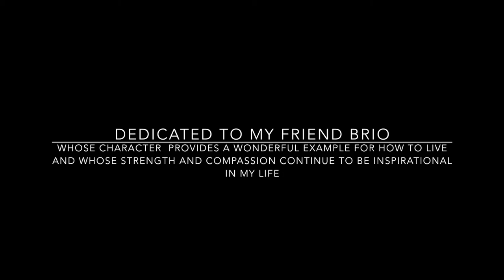Softly As a Morning Sunrise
Just a beginner bass player having fun playing along with the iRealTunes app. I have put in a lot of practice since I picked up the instrument and started learning music. Obviously, I still have a long way to go but I enjoy playing.